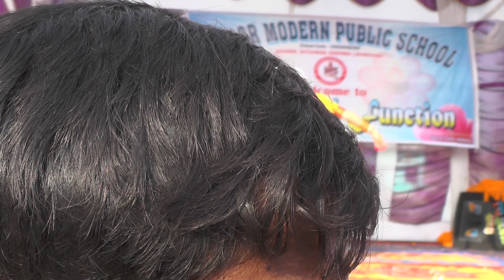Senior modern public school nasodih satgawan annual function mn 2019(1)